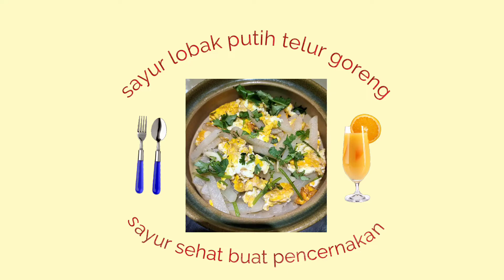nininghariani CARA MASAK LOBAK PUTIH MEMBUAT SEHAT PENCERNAKAN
cara masak lobak putih membuat sehat pencernakan.

assalamu'alaikum Warahmatullaahi Wabarokaatuh

Hallo teman-teman baik ku hari ini saya
masak lobak putih dan telur
teman-teman ingin mencoba masak tonton vidionya sampai selesai semoga bermanfaat.
dukung nining hariani channel supaya berkembang terima kasih.